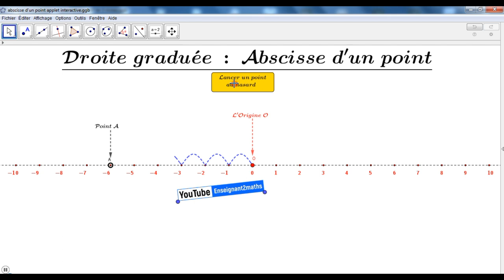l'Abscisse d'un point : Applet interactif